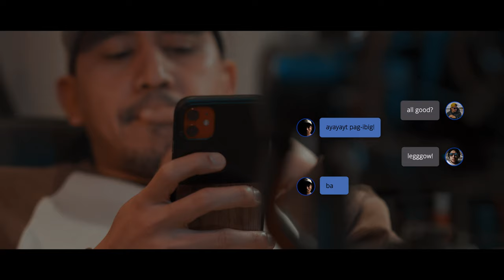Joint Project - LF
Kabanata II

Directed, Filmed & Edited by VV Cuartero & AK Abaño
Produced by Kain Sining

Vocals, Guitars, Keys: AKA
Vocals, Keys: YOKIV
Drums: d.chopx
Bass: Neny Barreto

Produced by YOKIV, AKA & d.chopx
Written by AK Abano
Mixed & Mastered by Mario Maslik

Studio: Home Baze Studios
Label: Kalidad Records

City light, satellites, you shine so bright
In spite of signs, this ain’t no crime

When times are rough and your mind is like a freeway
I smoke a fifty then suddenly I'm okay
I don’t mind to lie in bed with you just all day

When everything is green is a flower blooms
it’s Laissez Faire
Wait a minute, take a moment, is it all there?
Don’t you know not everyone you meet plays fair?
Oooooh

So roll up and blaze up, it’s all good I'm okay
Feeling blue, pull me through, other stuff? Then no way
I can’t wait and escape, I’m afloat, feel no weight
So be quick and don’t flip
Because I'm waiting on you, you know this is true
You’re the cure to my blues

Slide in my room
And I’ll see you soon
Then we’ll fly to the moon